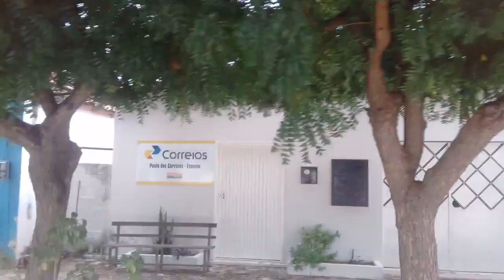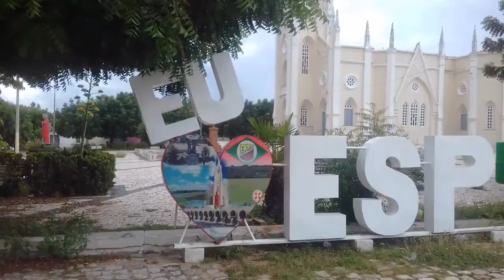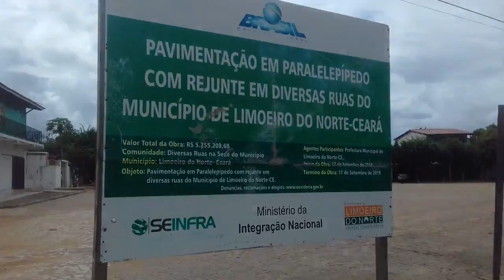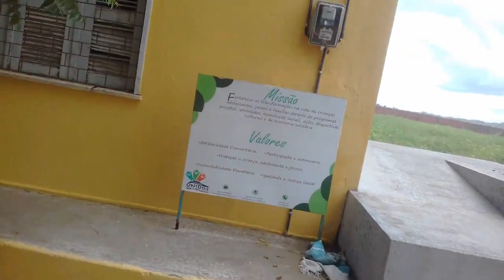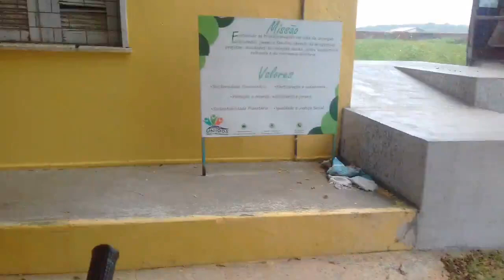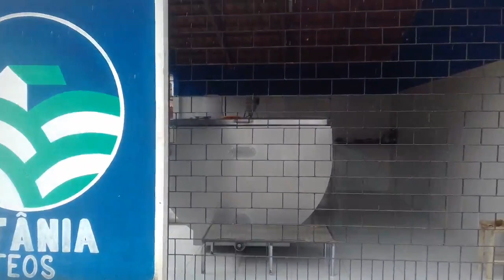Conheça a Comunidade do Espinho em Limoeiro do Norte Homônima da Cidade de Espinho de Portugal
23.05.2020 - Limoeiro do Norte. A comunidade de Espinho está situada na Zona Rural de Limoeiro do Norte/CE e tem como destaque a Igreja de Santa Luzia, toda feita em estilo gótico que fica no coração do povoado, que reúne devotos da “santa protetora dos olhos” o ano todo. A bonita localidade fica situada a 5 km da sede do município próxima a BR 116. A mesma é banhada por um pequeno Riacho e uma Lagoa. A comunidade faz parte do calendário religioso do município com a festa da padroeira que acontece entre 11 e 13 de dezembro sendo conhecida como a 4ª maior romaria do Estado do Ceará. Entre 600 e 800 famílias moram nesse povoado que dispõem de varias instituições públicas e privadas tais como: Escola, Quadra Esportiva, Campo de Futebol, Posto de Saúde, Posto de Correio,  Projeto Fundo Cristão para Crianças, Associação dos Moradores e Jovens, Empreendimentos (Cerâmica, Comércios, Empresa de laticínios - Betânia). Os moradores são pessoas pacatas e religiosas, que sobrevivem da agropecuária, recursos previdenciários e empregos públicos e também de pequenos comércios. Além da religião católica os habitantes também abraça outras confissões de fé tais como: evangélicos protestantes onde dispõem de dois pequenos templos sendo um do Ministério das Assembleias de Deus - Templo Central e a outra do Ministério Assembleia de Deus  Gran Ville. A comunidade desenvolve atividades culturais durante todo o ano: festejos religiosos, festejos juninos, eventos esportivos,  carnavais, teatro ao ar livre - Paixão de Cristo e forrós em clubes da própria comunidade, tendo como seu ícone maior o forrozeiro Toca do Vale que é residente na comunidade. Ao longos dos anos o povoado vem sendo beneficiado com novos equipamentos públicos, os quais podemos citar: duas passagens molhadas, monumentos em alusão a padroeira, pavimentação de ruas, obras hídricas, letreiros do nome da comunidade, posto de saúde e outros em andamento. Enfim pode-se dizer que a comunidade é bem desenvolvida e possuem um grande potencial para ser um novo Distrito de Limoeiro do Norte abrangendo diversas comunidades circunvizinhas como Danças, Ingarana,  Córrego do Feijão, Gangorra, Sapé, Malhada,  Sítio Ferrão, Setor S e outras.